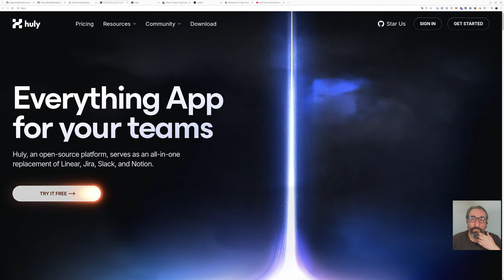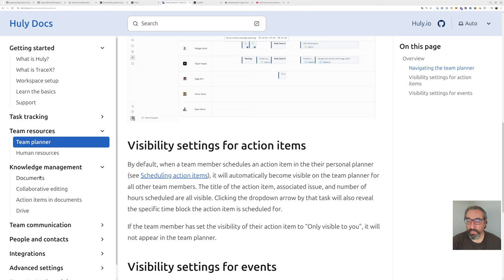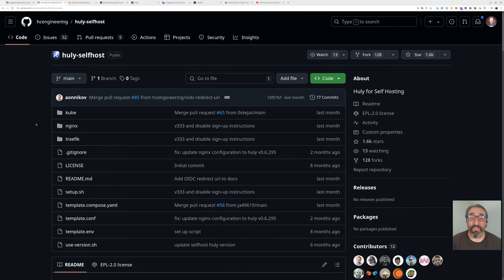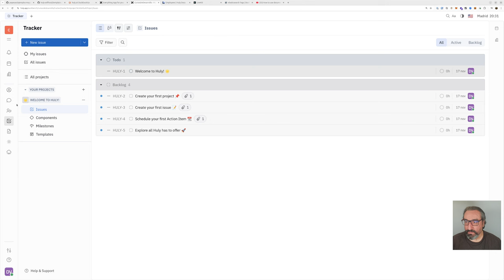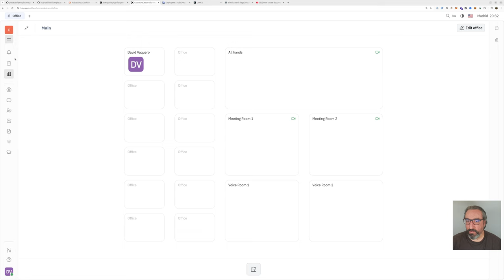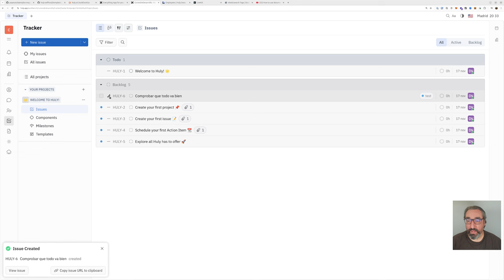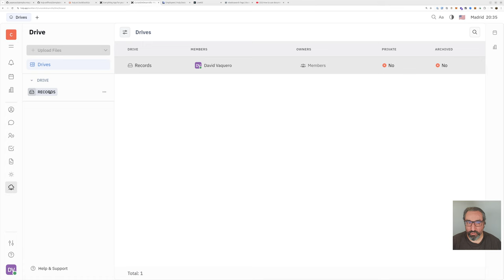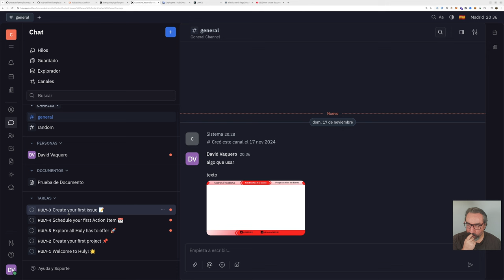Substituto a Jira - Huly Opensource self-hosted - Cursos de Desarrollo